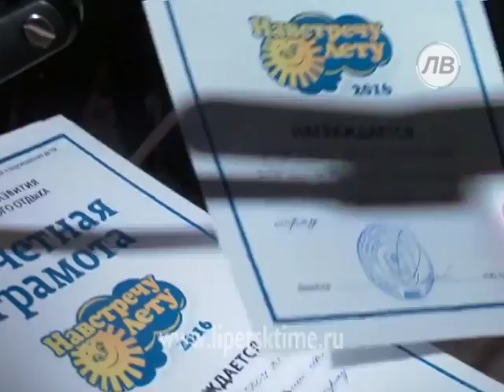Студенты готовятся к лету...